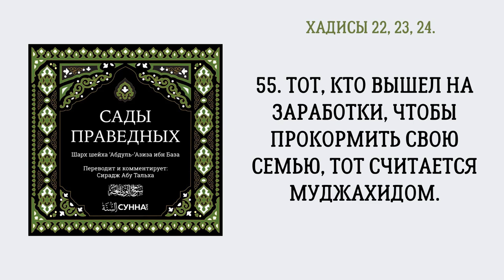55. Сады праведных || Сирадж Абу Тальха